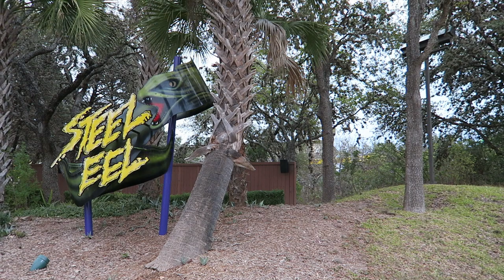Steel Eel Off-Ride Footage, SeaWorld San Antonio Morgan Mega Coaster | Non-Copyright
Steel Eel is the tallest, fastest, and longest roller coaster at SeaWorld San Antonio.  This Morgan mega coaster may be under 200 feet tall, it rides like a hyper coaster with its giant camelbacks and bunny hills.